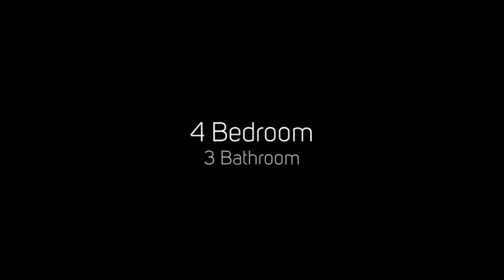826 Woodland Trace, Jasper, GA 30143 | Robert Mason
Charming 4 bedroom, 3 bath FULLY FURNISHED home in Big Canoe! Notice the beautiful details the moment you step into this popular Plummer Cabin with main level offering dining room, 1 of 4 bedrooms, full bath, and tons of natural light with floor to ceiling windows. Amazing kitchen features granite counters, stainless steel appliances and beautiful backsplash, complete with a Jen Aire range and oven. The downstairs master suite features a spacious private bath with large vanity and a walk-in shower with river rock flooring. Two story screened porches extend the length of the home with double doors off the kitchen and den on the main level and bottom floor access from the master suite. The upstairs features 2 bedrooms, a bathroom and an open loft.  Enjoy the outdoors on the huge front deck with pergola. The possibilities are endless as your full-time home, second home or a vacation rental. Fantastic amenities include golf, fishing, boating, tennis, playground, hiking trails and so much more! Be sure to check out the famous Rock Slide at the Beach Club.